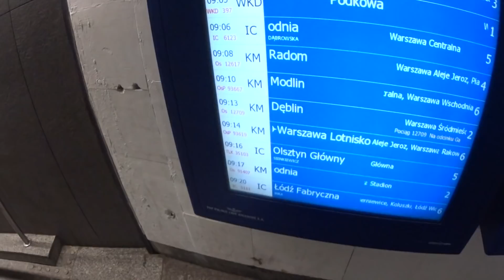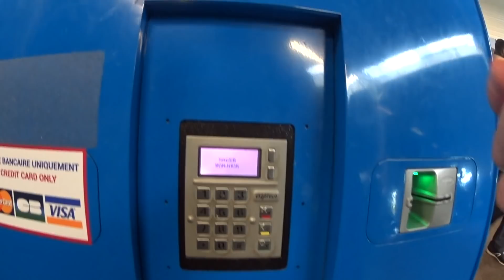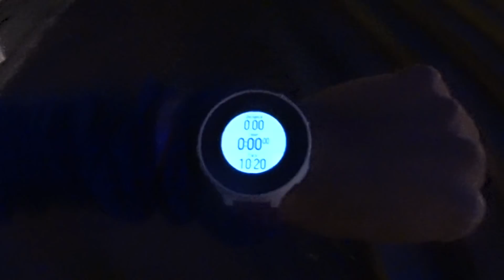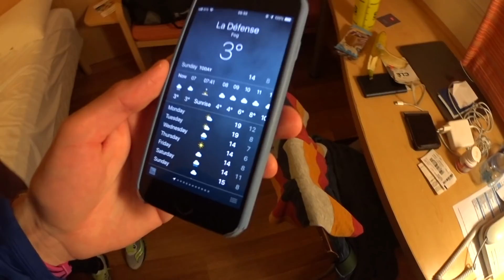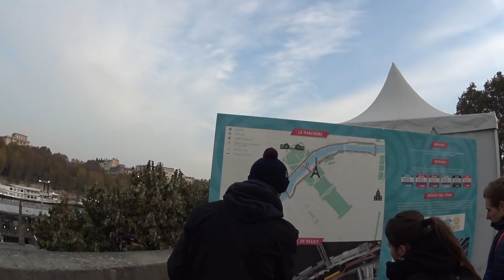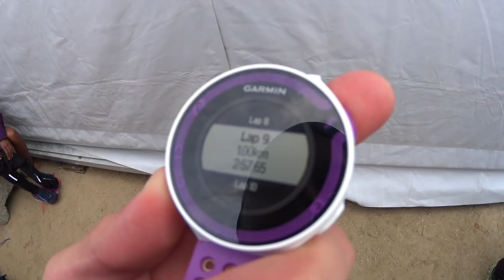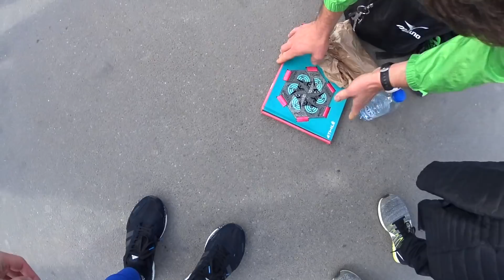VLOG. Бегу 10к в Париже! Часть 1.